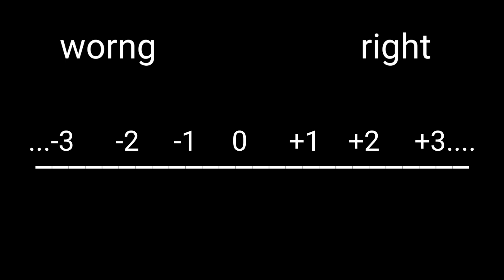13 angel number meaning in hindi 13 number dikhai dena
13 angel number meaning in hindi